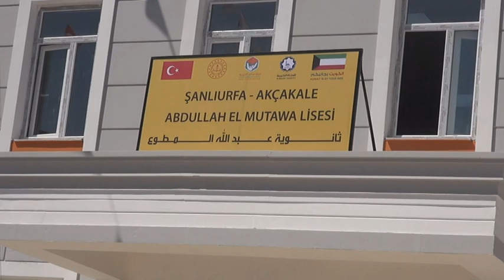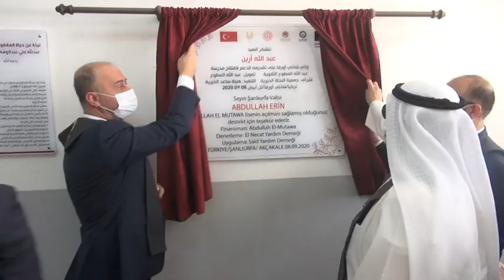Akçakale Abdullah El Mutawa Lisesi Açılışı